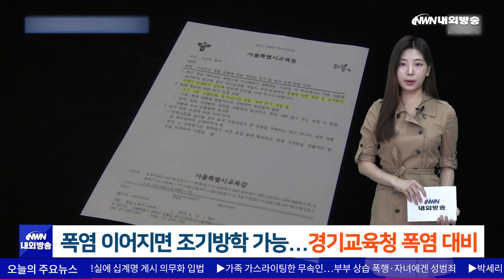폭염 이어지면 조기방학 가능...경기교육청 폭염 대비 / 소형차 전용 도로에 AI 도입, 대형차 못 들어와 [내외방송 뉴스]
1. (사회) 폭염 이어지면 조기방학 가능...경기교육청 폭염 대비

지난해보다 일찍 찾아온 더위에 폭염이 이어지는 가운데 경기교육청은 폭염이 심할 경우 학교 조기 방학을 검토하겠다고 밝혔습니다.

경기교육청은 오늘(20일)  '2024년 여름철 폭염 대비 추진계획'을 마련해 최근 각 학교에 안내했습니다.

폭염경보가 내려지면 등·하교 시간 조정, 원격수업 및 휴업 검토, 체육활동 등 야외활동 금지, 학교급식 위생관리 실태 점검 등의 조치가 이뤄질 수 있습니다.

폭염경보가 1주일 이상 지속될 경우에는 학교별 조기방학을 적극 검토하도록 했습니다.

현재까지 이번 더위로 인해 이러한 조치가 이뤄진 사례는 없는 것으로 파악됐습니다.

2. (사회) 소형차 전용 도로에 AI 도입, 대형차 못 들어와

서울시는 오늘(20일) 국내 최초 소형차 전용 지하도로인 신월여의지하도로와 서부간선지하도로에 대형 차량 끼임 사고 근절 대책을 마련해 시행한다고 밝혔습니다.

두 지하도로는 3ｍ의 높이 제한이 있는 소형차 전용 지하도로인데, 높이 제한을 초과하는 차량이 진입해 도로에 차량이 끼는 사고가 종종 발생했습니다.

이에 시는 인공지능(AI) 활용 진입 제한 안내 시스템 신규 개발, 교통표지판 정비, 운전자 인식 개선 캠페인, 내비게이션 안내 등 4가지 대책을 마련했습니다.

이에 따라 인공지능(AI)을 활용해 높이 3ｍ 이상 차량을 자동 식별해 운전자에게 우회를 유도하는 시스템인 '스마트 진입 제한 안내 시스템'(가칭)을 개발해 올해 안에 도입할 예정입니다.

빠른 뉴스, 행복을 전하는 내외방송 이지현입니다.